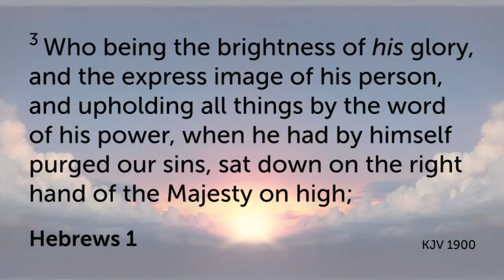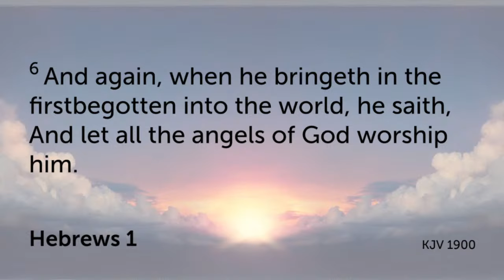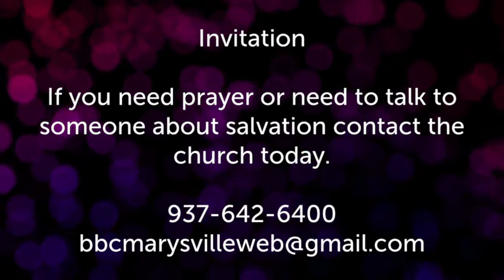Seated at the Right Hand - Pastor Jeremy Stout